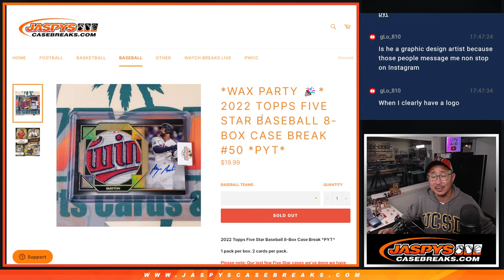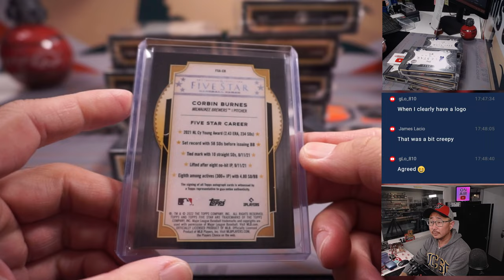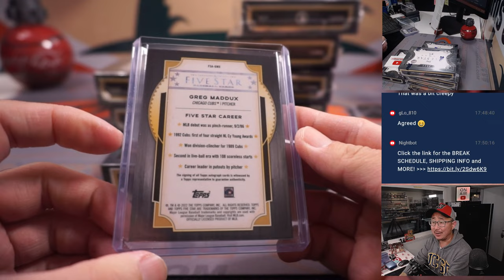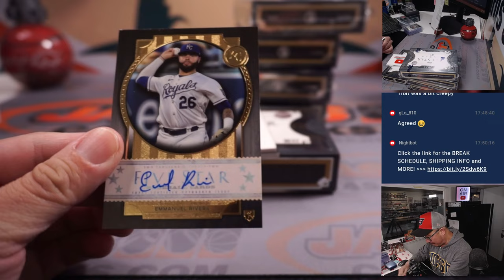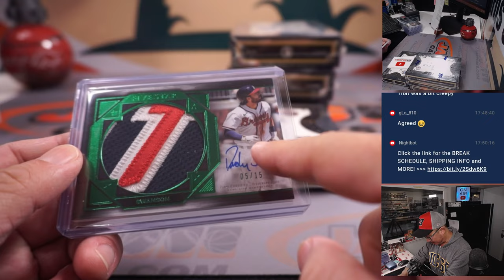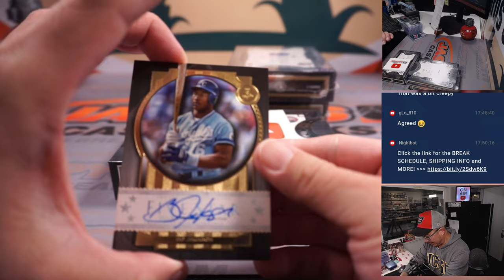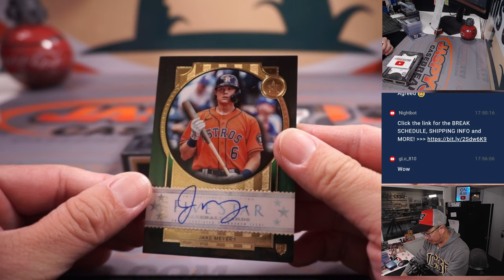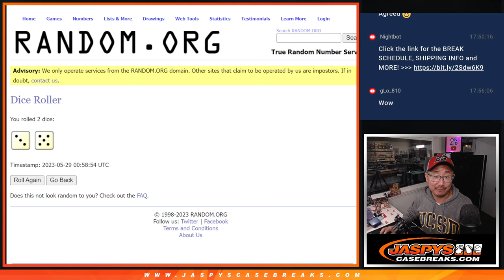Su, 05.28.23 -- 2022 TOPPS FIVE STAR BASEBALL 8-BOX CASE BREAK #50 *PYT*